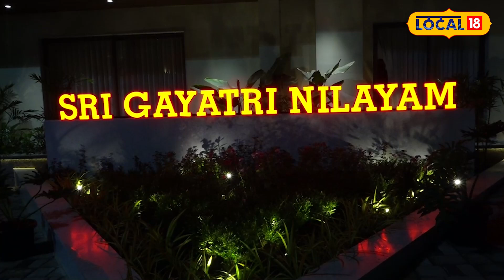Chandrababu: తిరుమలకు చేరుకున్న చంద్రబాబునాయుడు..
తిరుమల శ్రీవారి దర్శనార్థం టిడిపి అధినేత, మాజీ ముఖ్యమంత్రి నారా చంద్రబాబు నాయుడు తన సతీమణి నారా భువనేశ్వరితో కలిసి తిరుమలకు చేరుకున్నారు.. తిరుమలలోని శ్రీ పద్మావతి సముదాయంలో గాయత్రి అతిథి గృహంలో ఈవేళ రాత్రి చంద్రబాబు నాయుడు బస చేయనున్నారు..